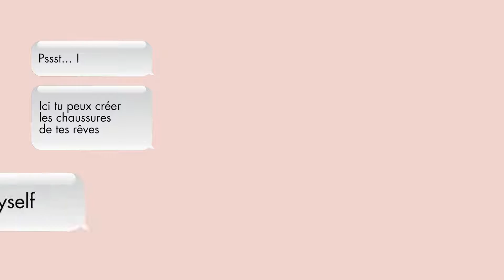Perso Shoes : la chaussure personnalisée fabriquée en France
Découvrez les coulisses de la fabrication des Perso Shoes dans notre usine à Montjean sur Loire.